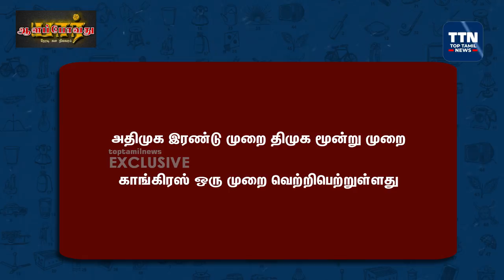Alangulam Survey | அடிமை ஆட்சியை ஓட விடலாம்!!! TN Election 2021 Opinion Poll